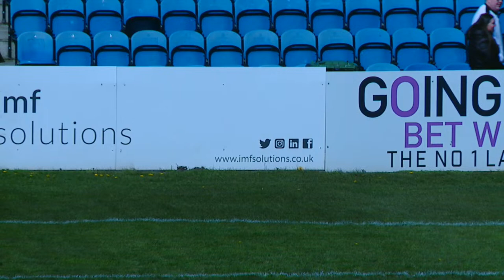Fev v Wid